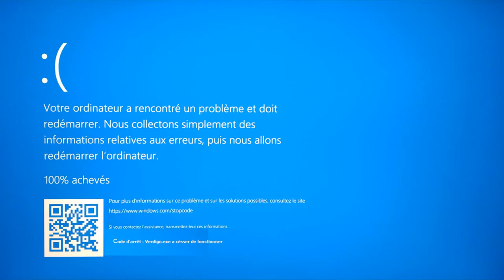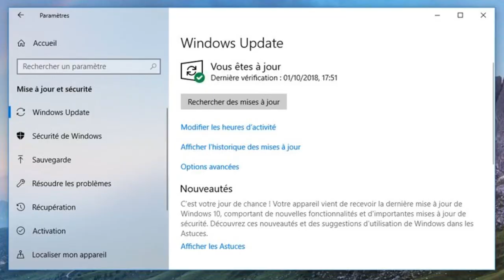Les Virus nous Attaque !? !? !?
Cher abonné je suis content que malgré la situation vous continuer a regarder mes vidéo et je vous en remercie 😀😍😎😉😊

voici une video qui parle  de la santé profiter bien :) .

n'oubliez pas de visiter mon site w

et bien sur liker la video

ps: bon courage a tous dans cette épreuve difficile .